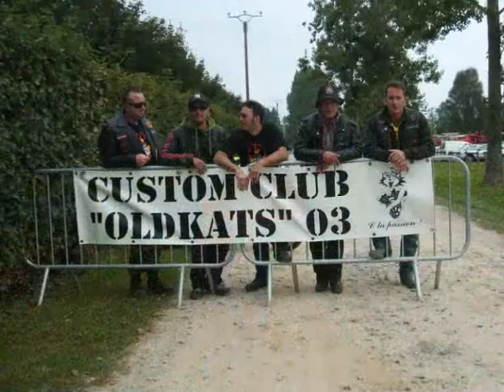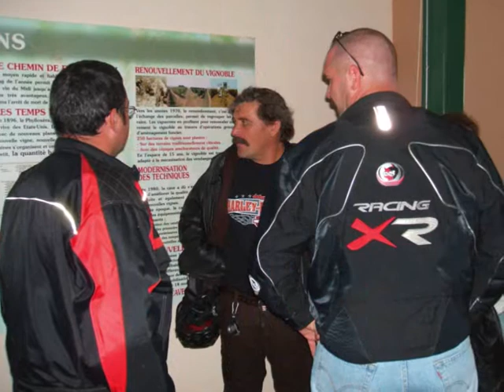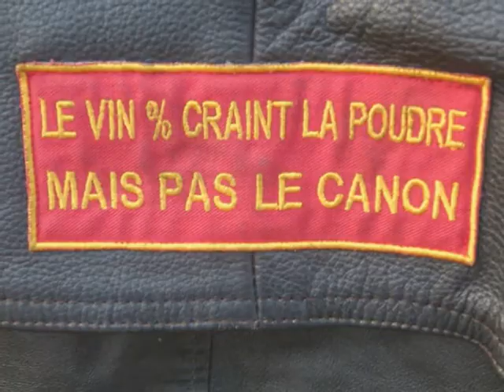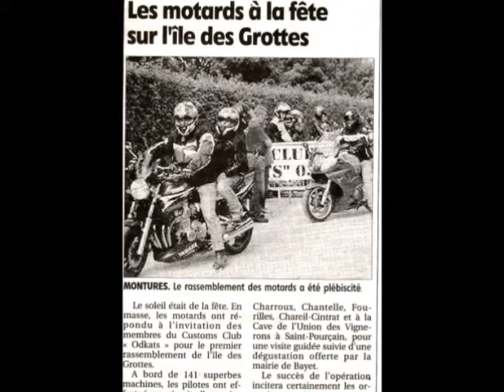Rassemblement motos du "Oldkats Clan"à Bayet(03),Sept 2007.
Rassemblement,balade motos & trikes du 1er week end de Septembre 2007 à Bayet(03) Auvergne. FRANCE.